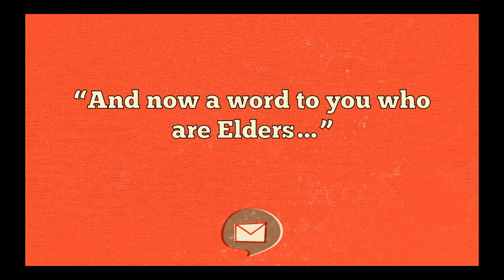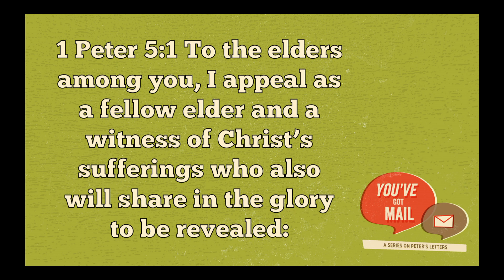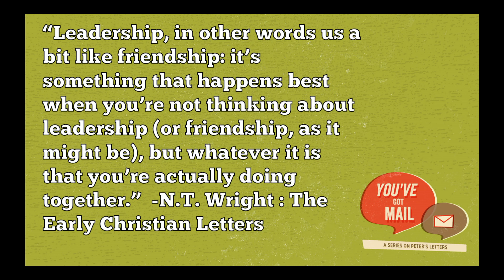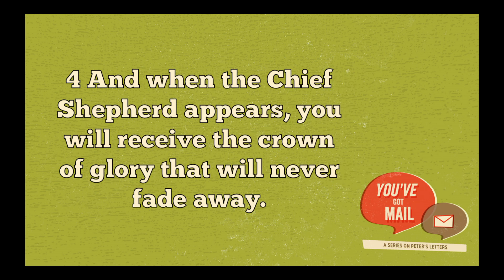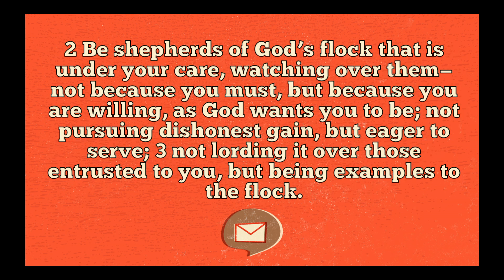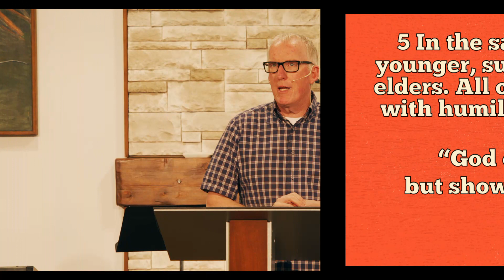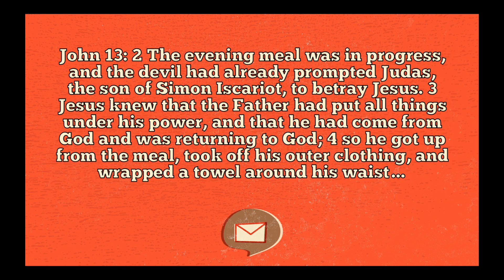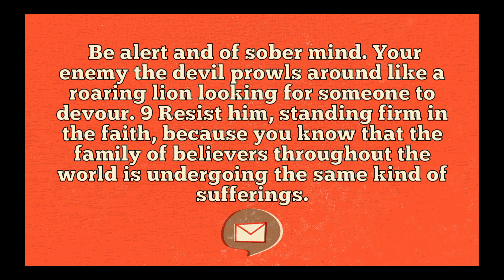Letters of Peter part 12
Another sermon in our series on the letters of Peter